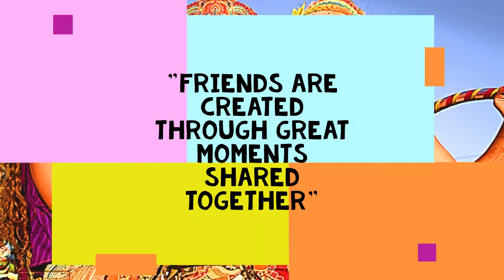Things to Do & Places to See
Events, Travel, Food & Drink, Fashion & People to Follow - "Smile Interact Invite"